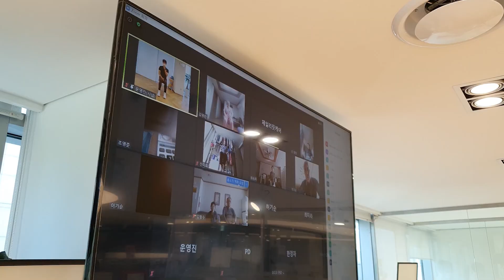불면증이시라면 필/수/시/청 ‼️ 숙면을 취하게 도와주는 굿나잇요가🌙 【리핏홈트】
😎두뇌운동도 필수운동! 뇌질환예방 【두뇌건강운동】
🔥 아침엔 【리프레쉬요가】 저녁엔 【굿나잇요가】로 올데이요가!
💃 바디라인을 살려주는 【뷰티라인 아트 밸리댄스】
🎄 뮤직복싱으로 유산소 근력운동의 끝판왕 【파워뮤직 복싱】
🏑골프에는 빠질 수 없는 필수클래스! 【골프피트니스】
✨쉽고, 신나게 【줌바댄스】
🎈 집에서도 쉽게 배우는 【발레스트레칭】 클래스
🧨근육을 깨우는 【플랙사이징】 클래스
💪코어집중 클래스! 【전신근력강화운동】 '스트롱 / 베이직'
👊칼로리 폭파 클래스! 【유산소칼로리】 '스트롱/베이직'
줌 설치하고 참여는 아래 코드로 바로 LIVE방송 들어오는 센스